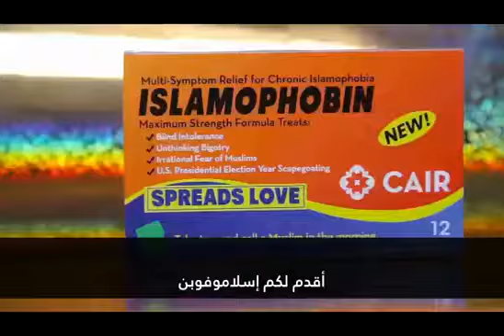كيف يرى الامريكان المسلمين و الحل للمشكلة !